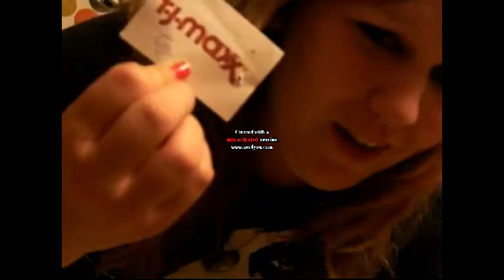Who Hangs Socks on a Hanger??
Arianna would like to dedicate this video to RJ.. who will probably be terrified to watch this insanity]